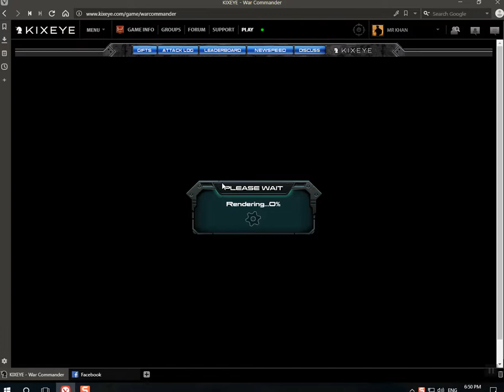War Commander: EXECUTIONER Sentinels 250 Easy way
War Commander EXECUTIONER Sentinels 250
Easy and fast way